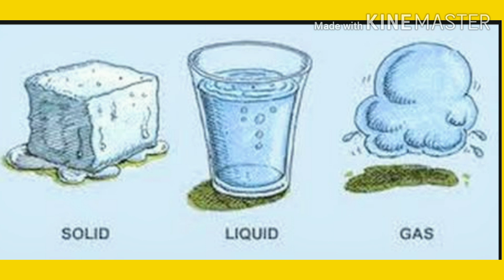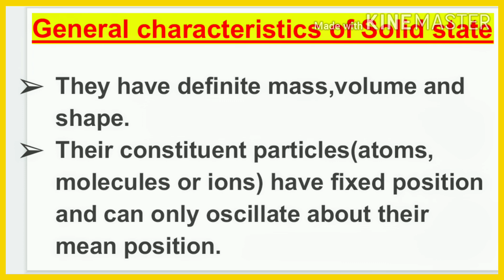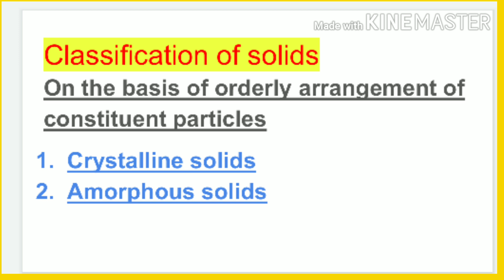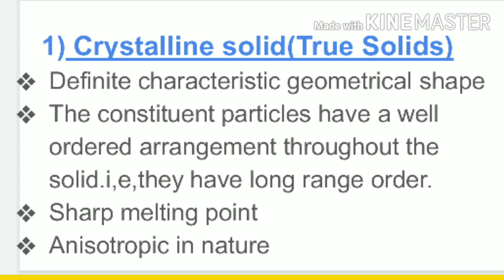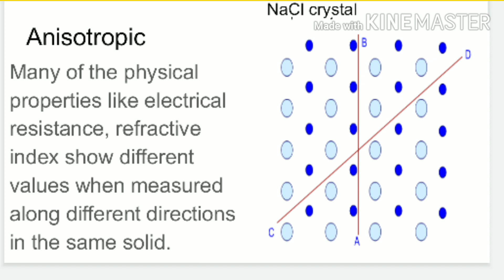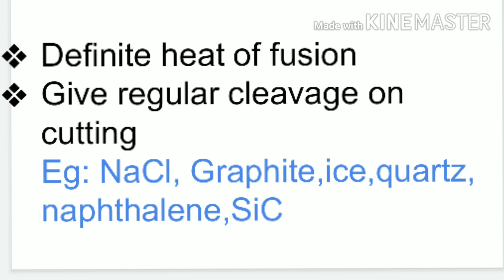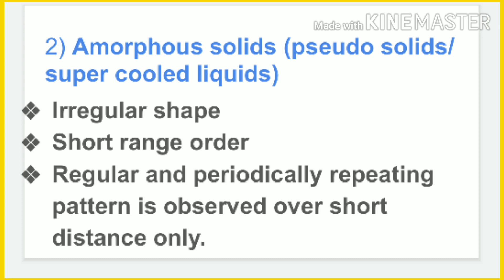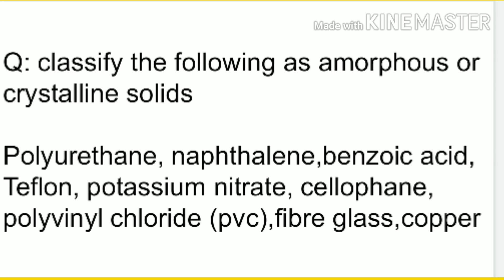SOLID STATE/SIMPLE WAY TO LEARN WITH QUESTIONS PART -1/PLUS TWO -STATE,CBSE &ICSE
In this section, I am teaching plus two chemistry unit 1-solid state.It includes general properties of solid, classification and their examples.